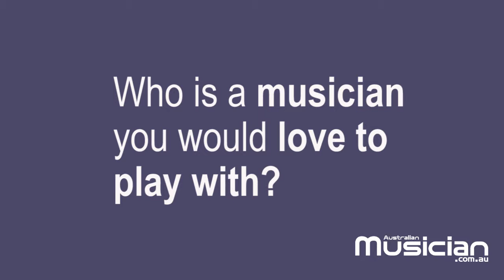Six Quix with THE PAPER KITES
Sam Bentley and Christina Lacy go Six Quix with us. Their new album 'Twelvefour' is out now.